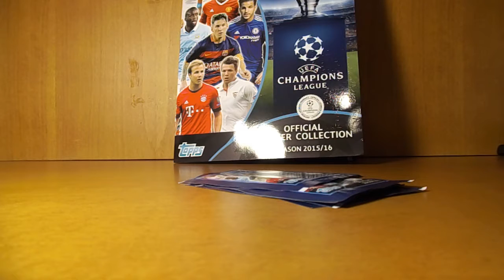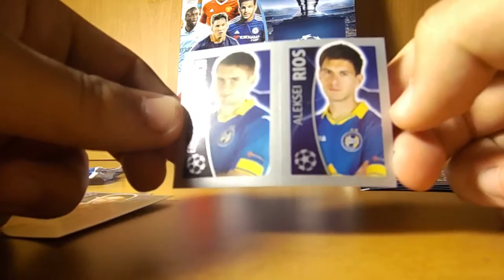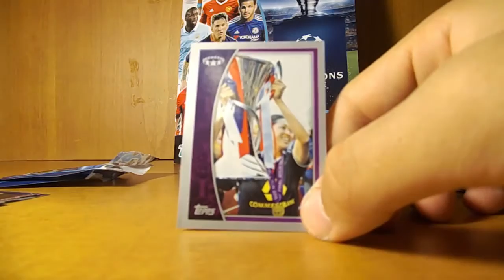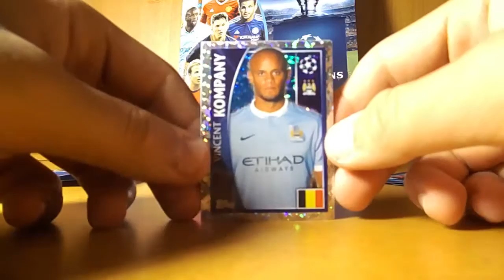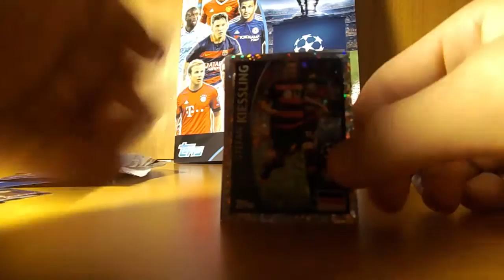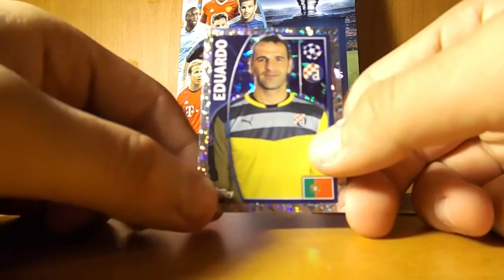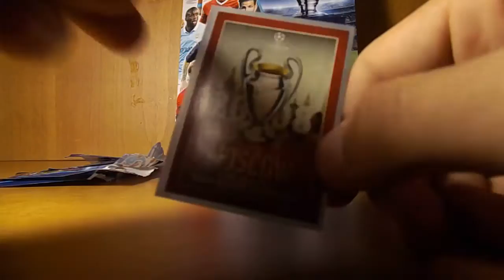Şampiyonlar Ligi 2015-16 Sezonu Topps 5 Paket Sticker Açılımı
Merhaba Arkadaşlar bu videoda Şampiyonlar Ligi 2015-16 Sezonundan 5 sticker açılımı yaptık...